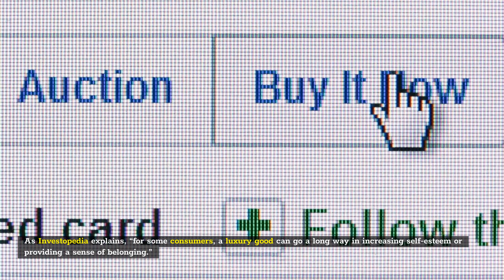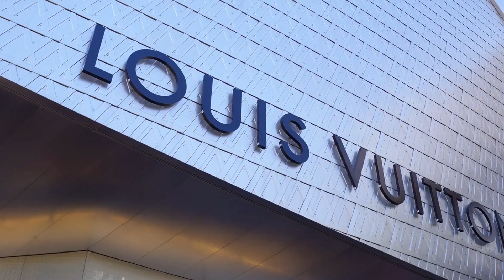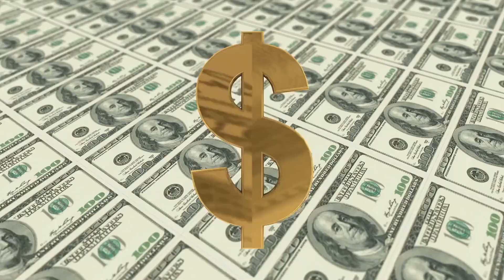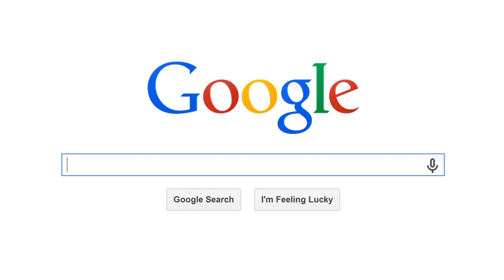The 10 most luxury brands in the world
Hello there, I'm here to show you the 10 moat luxurious brands in the world, the world of luxury is very good and best for life.